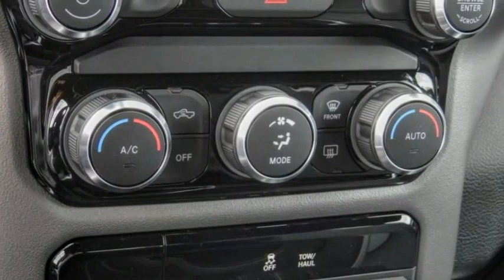2022 Ram 1500 ORANGE COUNTY,VILLA PARK,GARDEN GROVE,ORANGE,FULLERTON N1109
2022 Ram 1500 BIG HORN/LONE STAR

1221 S. Auto Center Dr.

MCPEEK'S CDJR OF ANAHEIM PROUDLY SERVING ORANGE COUNTY, VILLA PARK, GARDEN GROVE, ORANGE, FULLERTON, AND SURROUNDING SOUTHERN CALIFORNIA LOCATIONS. THIS BLACK 2022 Ram 1500 IS EQUIPPED WITH A HEMI 5.7L V8 Multi Displacement VVT, AUTOMATIC TRANSMISSION, AND RECEIVES AN ESTIMATED . OR VISIT US AT 1221 S. AUTO CENTER DR. ANAHEIM, CA 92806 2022 Ram 1500 BIG HORN/LONE STAR Diamond 2022 Ram 1500 Big Horn/Lone Star 4WD 8-Speed Automatic HEMI 5.7L V8 Multi Displacement VVT INTERIOR & EXTERIOR PROFESSIONALLY DETAILED FOR DELIVERY, MCPEEK CHRYSLER DODGE JEEP RAM FAMILY OWNED AND OPERATED SINCE 1961 !. All prices are subject to change without notice. All vehicles subject to prior sale. Advertised price does not include Dealer Installed Accessories or Commercial Bed/Body Upfits. Please contact dealer to receive the most up to date pricing information and complete details. Stock #: N1109 | VIN: 1C6SRFFT4NN402107 | 2022 Ram 1500 BIG HORN/LONE STAR ALLOY WHEELS AIR CONDITIONING TRACTION CONTROL McPeek's CDJR of Anaheim